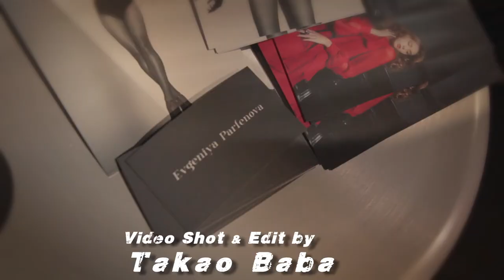Evgeniya Parfenova ：Photographer RAW San Francisco 02/2012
RAW San Francisco February 2012 event
1015 Folsom, San Francisco